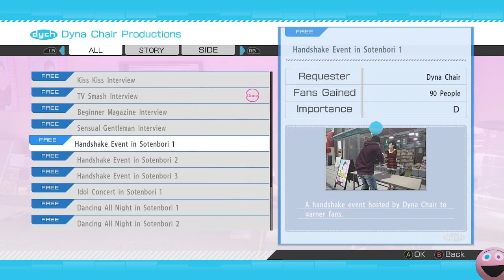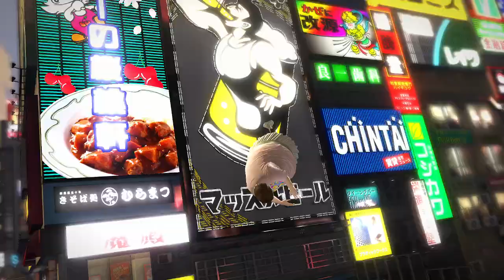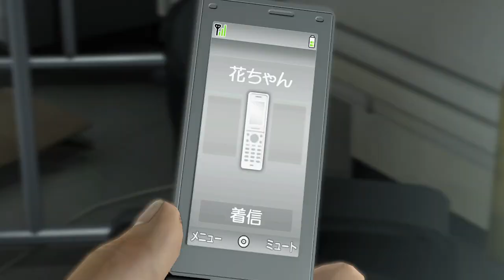Trouble All Over The Place | Yakuza 5 Remastered | PC #17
**Streamed/Recorded 1-13-24 and onward!**

Welcome now to Yakuza 5, a game with a story all over the place, weird connections, odd plans and dancing. We are joined with many returning faces, first times and baseball guy. Enjoy the ups and downs of this adventure.